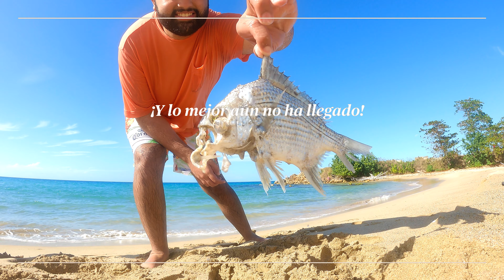Empezó un NUEVO AÑO y estás son mis Últimas dos semanas en Puerto Rico | Parte 1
¡Empezamos el año 2023 y en las pocas semanas que llevamos la he pasado BRUTAL! Por esto, he querido mostrarles todo lo que hecho en pocos días en la isla del Encanto en un minuto. Luego, es compartiré todo lo que hice el ultimo dia que me quedaba en Puerto Rico antes de comenzar una nueva aventura inesperada. Hint: Europa.

Algunos de los lugares que visité fueron el parque Colón en Aguadilla, Puerto Rico y también la playa Punta Borinquén donde presenciamos algo muy inesperado y confuso hasta que vimos todo el atardecer. Ya en la noche, cuando pensábamos que todo acabaría, decidimos dar una vuelta al sur de Puerto Rico, Cabo Rojo. Donde visitamos y festejamos en el poblado de Boquerón.

EMPEZAMOS EL 2023 ACTIVA'OO                         0:00 - 0:53

PARQUE COLON, AGUADILLA, PR                           0:54 - 1:28

PESCANDO ALGO EXTRAÑO                                   1:29 - 2:45

ENTERRANDO A MARTINEZ                                    2:46 - 3:59

CASITA DEL ARBOL                                                   4:00 - 4:55

PLAYA PUNTA BORINQUEN  Y COSAS RARAS     4:57 - 7:25

POBLADO DE BOQUERON EN CABO ROJO, PR    7:33 - 10:59